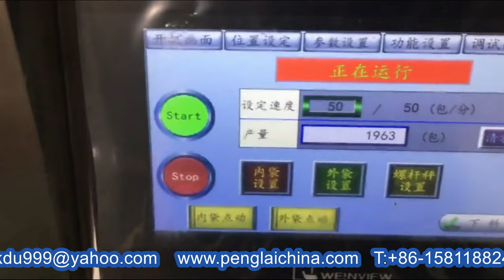Drip coffee tea bags packing MC VFFS packaging bagging equip for inner outer drinking bag 茶葉內外袋包裝機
Model YX-T80 Drip coffee tea bags packing machine VFFS packaging bagging equipment for inner outer drinking bag 茶葉內外袋包裝機 designed and manufactured by our engineer team in cosmetic&food&pharma making and packaging machinery is widely used in the daily chemical industry like food packaging machinery and such like.We as a famous manufacturer moreover can design and produce the packaging machine according to the special requirements from customers.
basic parameter of Model YX-T80 Drip coffee tea bags packing machine VFFS packaging bagging equipment for inner outer drinking bag 茶葉內外袋包裝機:
Model YX-T80
Machine Material Contact material parts is #304 stainless steel,If you need we can use
Packing Speed 30-60 pcs/min
Accurancy ±2%，according to your exactly tea or other product gravity
Volume:1-3g/bag 3-5g
Inner bag width *length W：50-80mm L：50-80mm
Out bag width *length W：70-100mm L：80-140mm
Tag size W：35-55mm L：20-40mm
Thread length 155mm Power 1150W
Voltage 110、220V、380V/50Hz
Dimension(L*W*H) L1500×W800×H2000mm
Packing Material Nylon,Polyester net nonwoven fabrics,
ultrasonic sealing materials
Model YX-T80Tea bag packing machine is suitable for the dual bag packing of small grain-like materials, such as tea leafs, medicinal tea and healthy teas.
Applicable for tea, medicine tea, ginseng tea, coffee, scented tea, plant and some other filter products.
Features of packaging machinery:
1.) Automaticly finish all the process such as bag forming, materials filling ,measuring weight , bag-forming ,date-printing ,lot number bag ,cutting counting
2). English Lanuage,screen control system ,Set up the required data(include packing speed ,weighing, bag size, etc) in the visuable settings,the control system automatic optimization match with all the program so that achieve the best packing speed precisely.
3) Stepper motor , this system has the advantage of precise,needless to adjust the other parts, and acoup.
4) Photocell eye .so you can get the whole trade mark design .
5) Intelligent temperature control system . Suitable for kinds of bag materials and low noise good performance clear texture.
6) Good packaging performance, low noise, clear sealing texture and strong sealing performance.
Our Factory since 1992 has been manufacturing the cosmetic&food making and packaging machinery.In these field we have the experience rich enough to solve the questions encountered by our customers from both home and abroad.For more information about various high quality machinery like Model YX-T80 Drip coffee tea bags packing machine VFFS packaging bagging equipment for inner outer drinking bag 茶葉內外袋包裝機,please email via or browse our